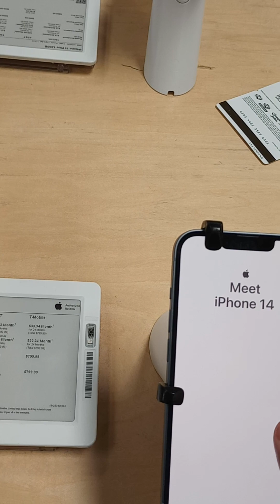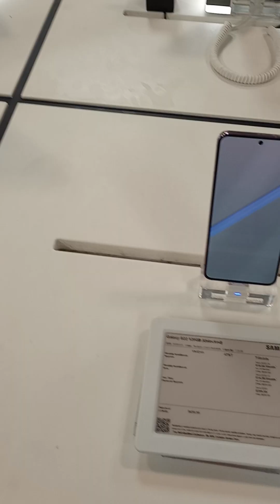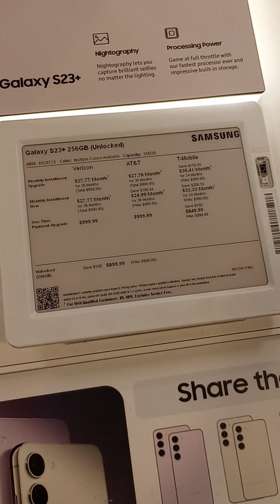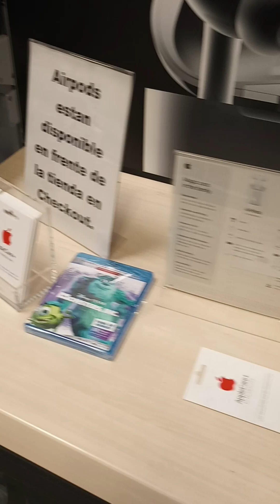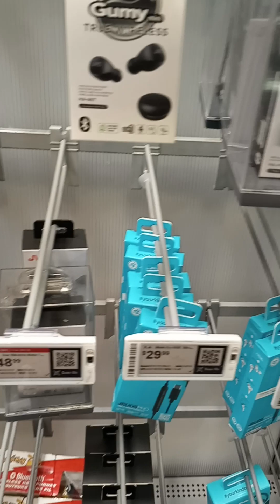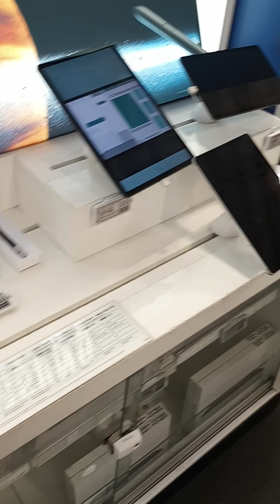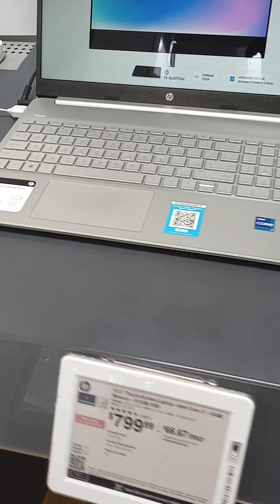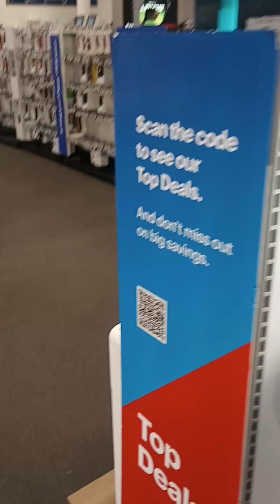美国购买电子产品首选！带您探店百思买...